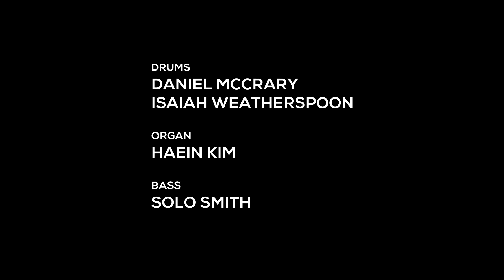Strike Pro Special Edition - Drum Battle Performance ft. Daniel McCrary and Isaiah Weatherspoon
Our friends Daniel McCrary and Isaiah Weatherpoon mix it up on dueling Strike Pro Special Edition Kits, recorded live at Power Station New England. For more info on the Strike Pro Special Edition,

Kit presets used are Big Bird Kit (Daniel) and Birch Slap (Isaiah).

Credits:
Daniel McCrary and Isaiah Weatherspoon - Drums
Haein Kim - Organ
Solo Smith - Bass

Show us your Alesis gear on social media!